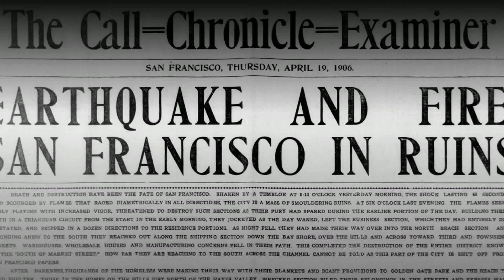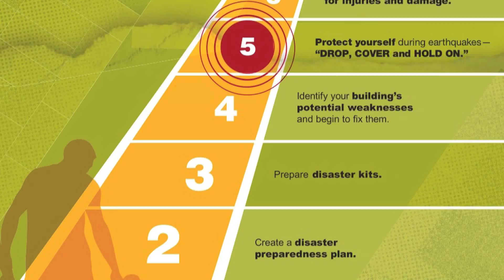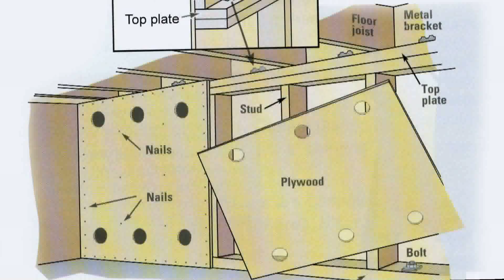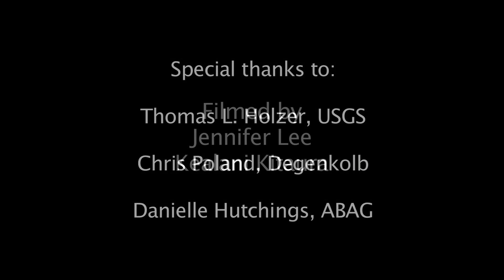San Francisco, California Bay Area Earthquake Hazards and Preparedness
This video presents information on historical and recent earthquake activity in the Bay Area of California.  Experts discuss scientific and engineering issues, as well as personal safety and community well-being.  The 7 Steps to Safety are neatly outlined, showing families how to be prepared before, during, and after an earthquake.